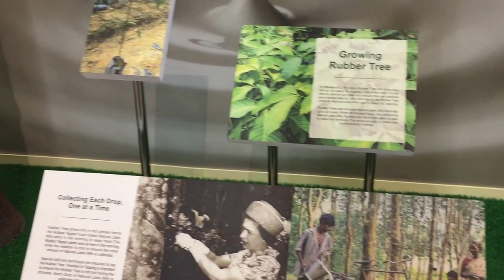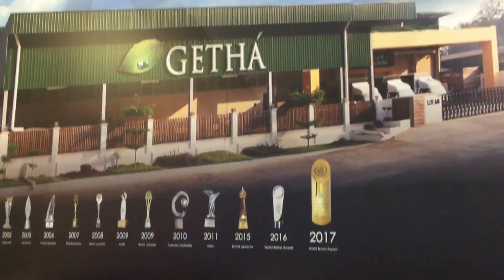Getha IMM2017 Exhibition Booth Tour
Getha is the best 100% Natural Latex Mattress in the world! See how we introduce latex and share our knowledge on the beauty of Malaysian Rubber Tree!